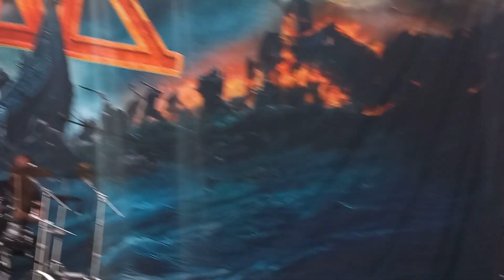Tyr - Hail To The Hammer - |HD| - Rockmaraton Fesztivál - |Dunaújváros| - 2024.07.13.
Stress/Metal Lady/@icabiro3375/@officialfromthesky5458/@turbowitch4489/@tiansenofficial9024/@Tyrband/@judaspriest/Moonsorrow - Rockmaraton Fesztivál 30th Anniversary 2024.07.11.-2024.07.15. - Hungary/Dunaújváros - Szalki-sziget